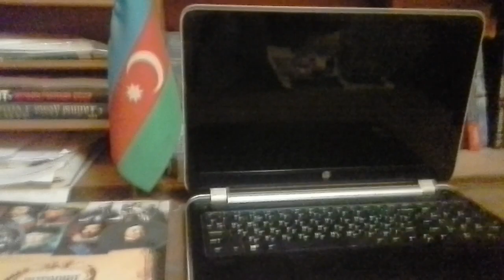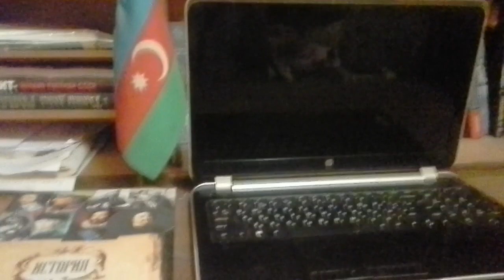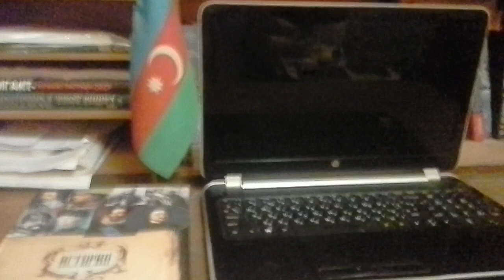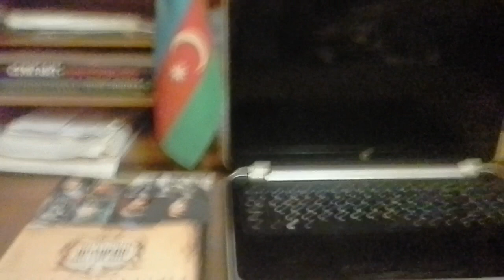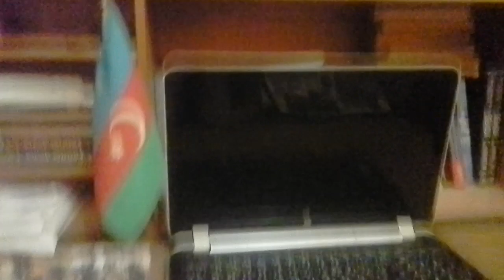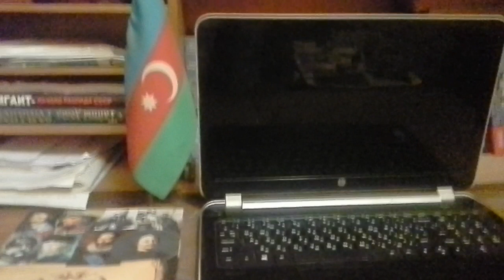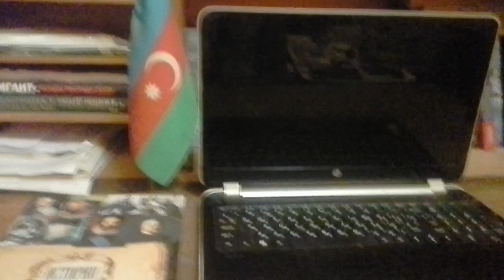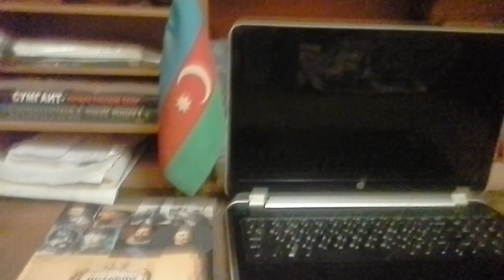Ответы на вопросы оппонента:заявление Путина,политика Франции,армянофобия,проблемы с просмотрами